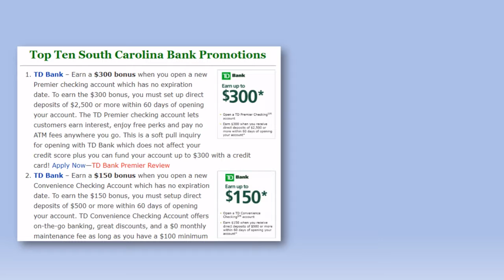Top 10 Bank Promotions in South Carolina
Check out our complete list of the Top 10 Bank Promotions in South Carolina!

Here is a list of the Top Ten Bank Promotions in South Carolina. South Carolina is a state with “Smiling Faces. Beautiful Places. Also on one of its two base license plates.” It also has plenty of Bank Bonuses throughout the state, but we’re going to mention the best ones.